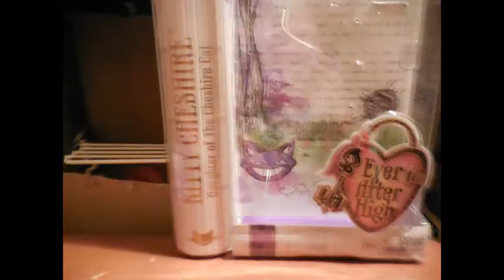"Kitty The Curious" (an Ever After High stop moti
Kitty Cheshire having fun!